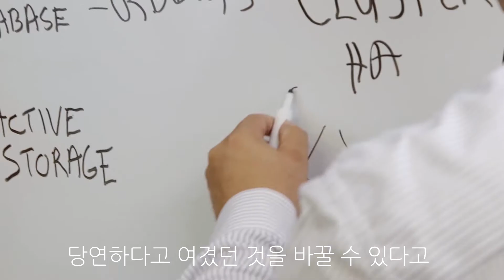TmaxDay 2018 티저 영상 1편 - 티맥스소프트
국내에서 고정관념을 깨고, 미들웨어 시장을 11년간 선도하게 된 티맥스소프트가 당당하게 외칠 수 있는 메시지
"상상해 보세요(Imagine if)"편입니다.